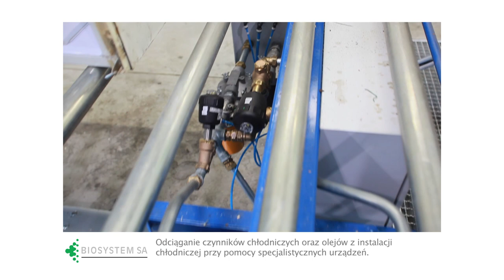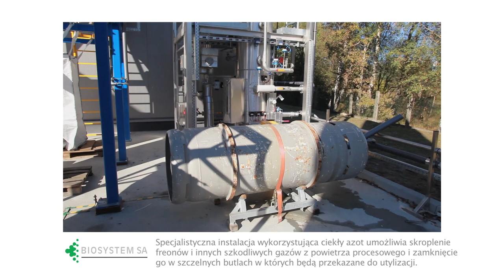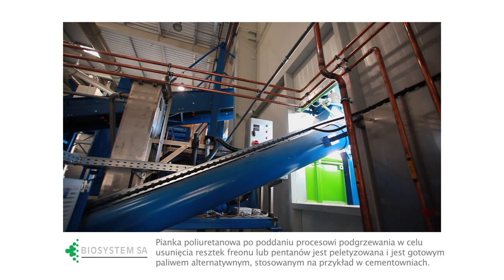Biosystem S.A. - Zakład Bolęcin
Krakowska Grupa Biosystem SA zajmuje się przetwarzaniem i odzyskiem odpadów. Należą do niej dwie spółki: Biosystem Elektrorecykling SA, działający w obszarze "elektroodpadów" oraz ZGK Biosystem, aktywny w sferze odpadów opakowaniowych. Film pokazuje Zakład Przetwarzania Zużytego Sprzętu Elektrycznego i Elektronicznego będący częścią Biosystem Elektrorecykling S.A.